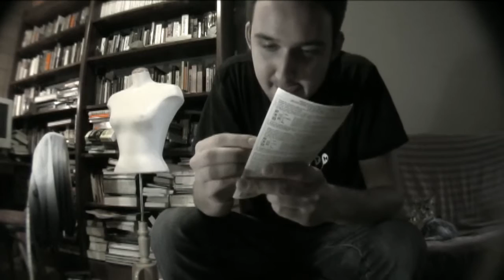Why esreveR Psychology Doesn't Work In Advertising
I was hired by the Canadian Lottery Foundation to create a viral video advertisement. They paid me $50,000. Unfortunately when this was published and the return on their investment proved to be less than expected, they took all their money back.